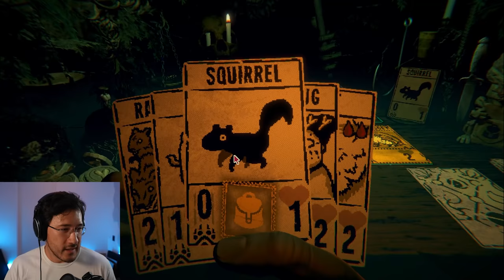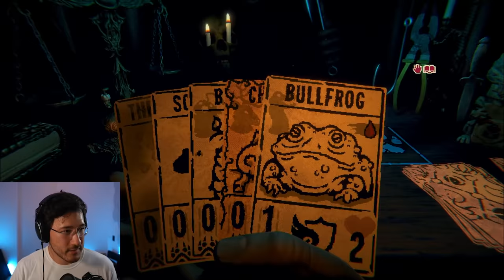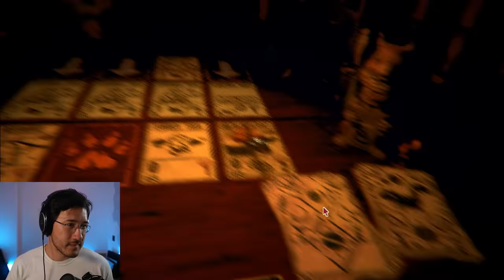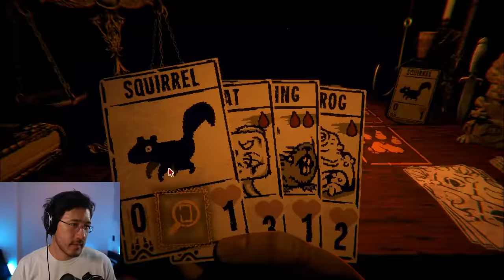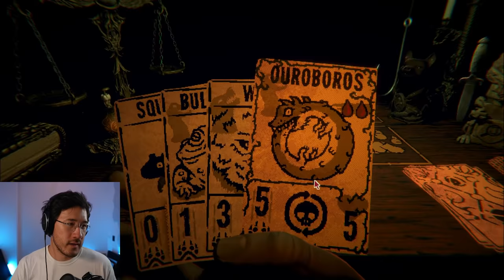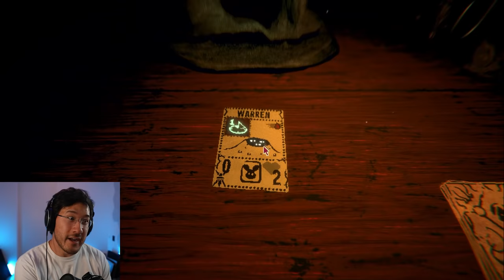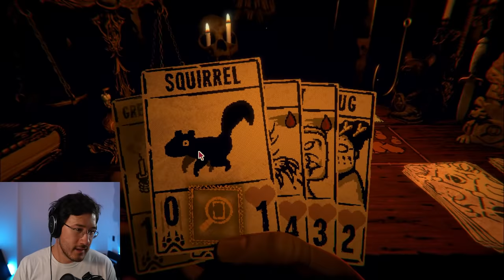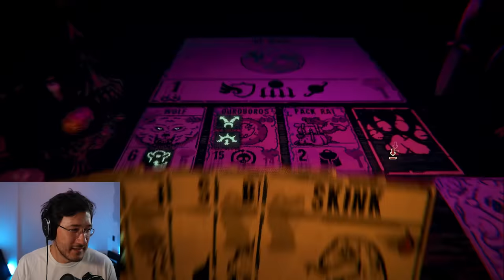Inscryption - Part 4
What's behind the door? What secret is this madman keeping in there? And what will you sacrifice to get inside?